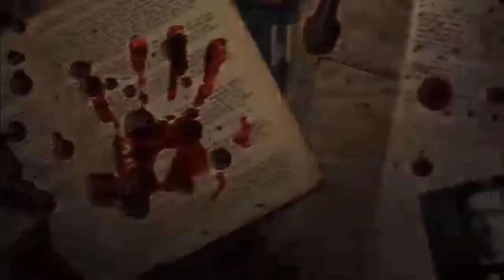ANG UNANG ANTINGERO SEASON 1 FULL STORY | PINOY HORROR STORIES | ASWANG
ANTINGANTING​9